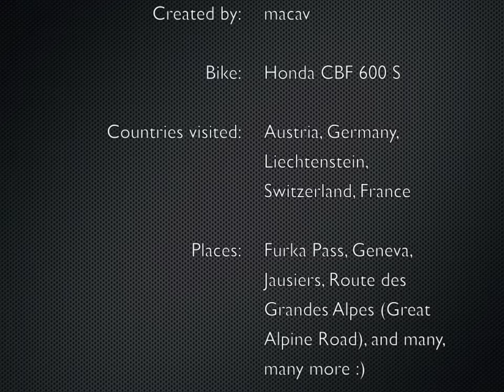Honda CBF 600 S Riding in French Alps 2012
This is video from my last moto trip to France :)